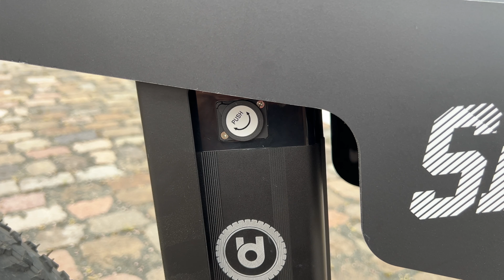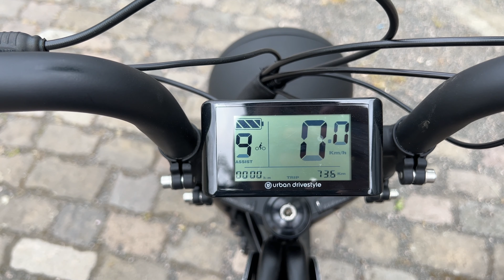Urban Drivestyle Uni MK Test - Limited SNIPES Edition E-Bike im Review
Das Uni MK von  @Urban Drivestyle  in der Limited Edition mit  @SNIPES   - Wie gefällt es euch?

Und in diesen SNIPES-Stores:
Berlin Mitte, Lyon, Düsseldorf Schadow, Paris Val d'europe, München Neuhauser, Marseille rue saint ferre, Rotterdam, Brüssel, Wien Fleischmarkt, Naples Marcianese, Antwerpen, Den Haag, Barcelona Portaferissa, Hamburg Mönckeberg, Köln Schildergasse